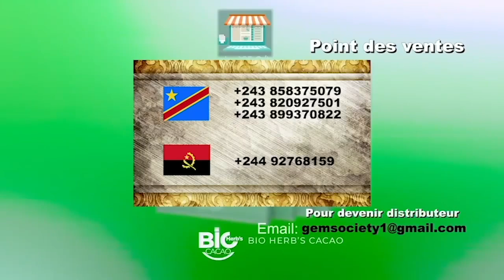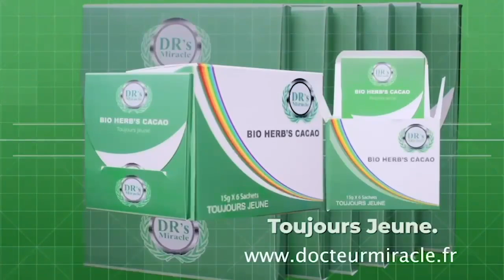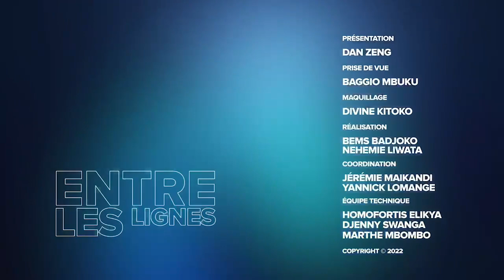RESURGENCE M23 : LAMUKA N'ALLUME T IL PAS LE FEU ?